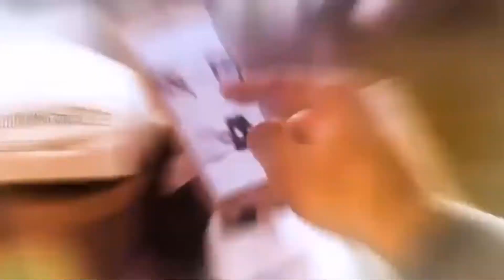TOP 5 Best Mobile Phone stands in 2020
In this video i listed TOP 5 Best Mobile Phone stands in 2020
Cell Phone Stand,Angle Height Adjustable LISEN Cell Phone Stand For Desk,Thick Case Friendly Phone Holder Stand For Desk, Compatible with All Mobile Phones
Lamicall Cell Phone Stand, Phone Dock : Cradle, Holder, Stand Compatible with Switch, All Android Smartphone, Phone 11 Pro Xs Xs Max Xr X 8 7 6 6s Plus 5 5s 5c Charging, Accessories Desk - Black
iOttie Easy One Touch 4 Dash & Windshield Car Mount Phone Holder Desk Stand Pad & Mat for iPhone, Samsung, Moto, Huawei, Nokia, LG, Smartphones
Swhatty Cell Phone Stand Universal Tablet Dock, Angle Height Adjustable Sturdy All Aluminum Alloy Stable Phone Holder for Desk, Compatible with Mobile Phone/iPad 4.7"-12.9" Screen (Rose Gold)
OMOTON Desktop Cell Phone Stand [Updated Solid Version], Advanced 4mm Thickness Aluminum Stand Holder for Switch, Mobile Phone, iPhone 11 Pro Xs Max Xr, Rose Gold